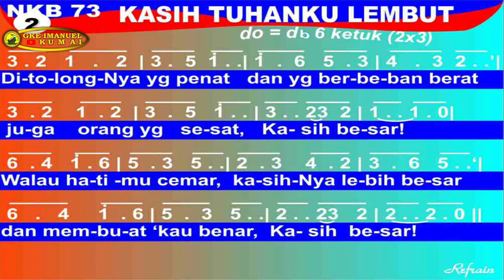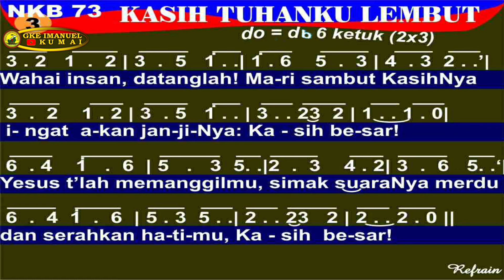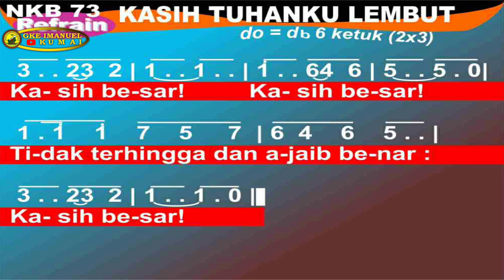NKB 73 Kasih Tuhanku Lembut (Tessa)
Teed’re Liefde van den Heer!; J. Hovy
Terjemahan: Tim Nyanyian GKI
Do=Db 6/8 100
Voc. Tessa Siregar

NKB. 73 - Kasih Tuhanku Lembut!
1
Kasih Tuhanku lembut! PadaNya ‘ku bertelut
dan ‘ku dambakan penuh: Kasih besar!
Yesus datang di dunia, tanggung dosa manusia;
bagiku pun nyatalah: Kasih besar!
Reff
Kasih besar! Kasih besar!
Tidak terhingga dan ajaib benar: Kasih besar!
2
DitolongNya yang penat dan berbeban berat
juga orang yang sesat, Kasih besar!
Walau hatimu cemar, kasihNya lebih besar
dan membuat ‘kau benar, Kasih besar!
Reff
3
Wahai insan, datanglah! Mari sambut kasihNya
ingat akan janjiNya: Kasih besar!
Yesus t’lah memanggilmu, simak suaraNya merdu
dan serahkan hatimu, Kasih besar!